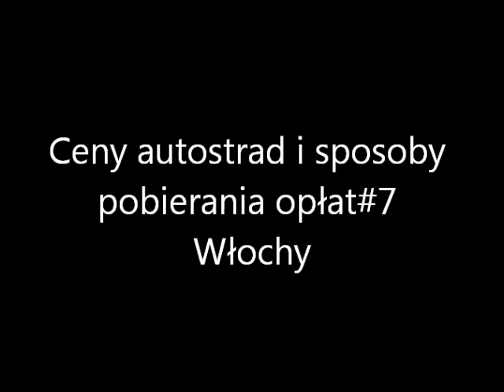Ceny autostrad i sposoby pobierania opłat#7-Włochy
Podczas długiego postoju przy autostradzie we Włoszech (np weekend) w poniedziałek mogą pojawić się problemy na bramkach. W przypadku pobierania biletu i dokonywania opłat kartą bilet straci ważność. Trzeba wcisnąć przycisk telefonu i powiedzieć: entrata autostrada... (i podać wjazd którym wjechaliśmy na autostradę) w przeciwnym razie zostanie naliczona opłata za cały odcinek autostrady. Jeśli jedziemy np od Milanu w tranzycie i po drodze robiliśmy długą pauzę wystarczy powiedzieć że jedziemy od tego miasta.